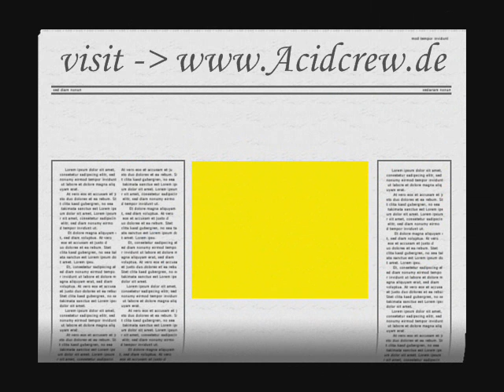3xxi.Ac 595mill oilrig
seht am besten selber